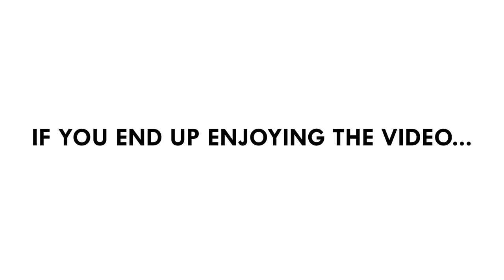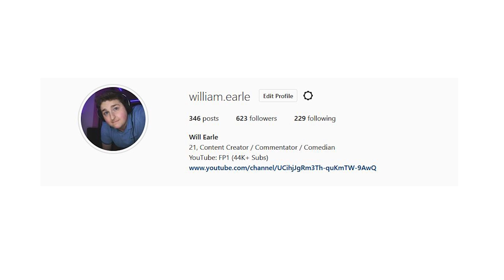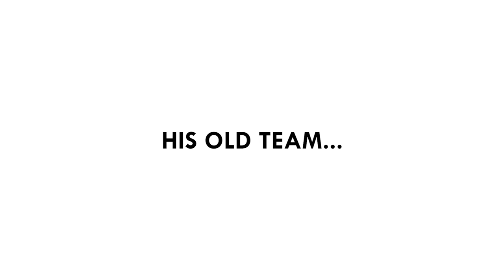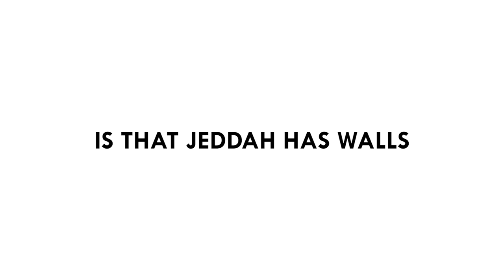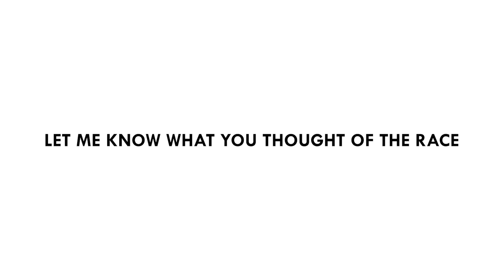F1 2022 Saudi Arabian GP: The Comedy Review